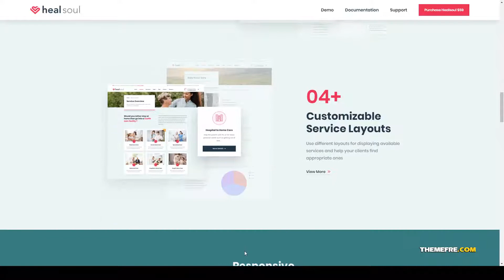Healsoul - Medical Care Home Healthcare Service WP Theme medical healthcare Build Website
Compatible With Visual Composer 5.1.x, Visual Composer 4.12.x, WPBakery Page Builder 5.5.x, WPBakery Page Builder 5.4.x, WPBakery Page Builder 5.3

 Columns 3

 Layout Responsive

 Tags caregivers, clinic, corona, covid, dental, dentist, doctor blog, health, health insurance, healthcare, healthcare service, home healthcare, medical, medical service, virus